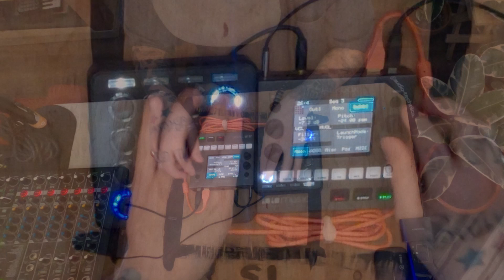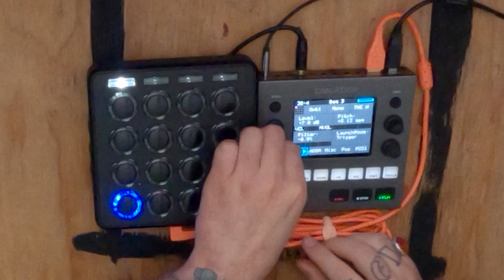1010music Blackbox + Midi Fighter | WALLS